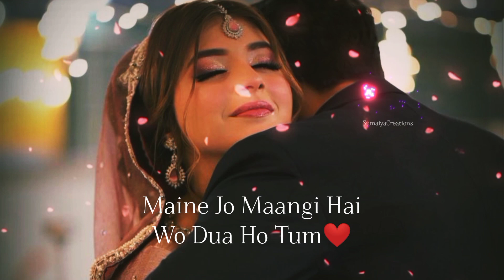💕Meri Jaan Ho Tum😘❤Best Love Whatsapp Status💕😘Love Shayari😍Couple Status💏Hindi Shayari❤Love Whatsapp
Hey Guys

best heart touching whatsapp status
couple whatsapp status
cute of couple status